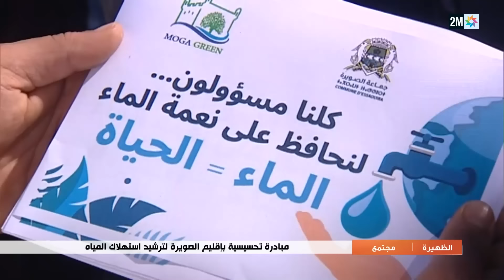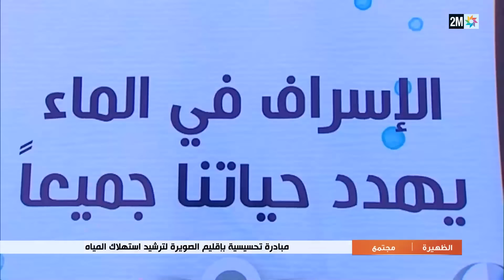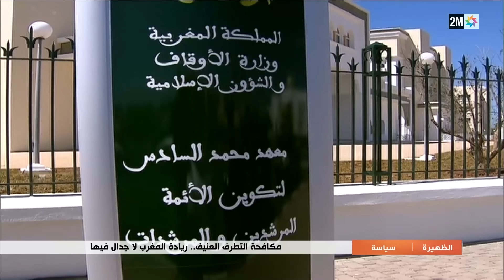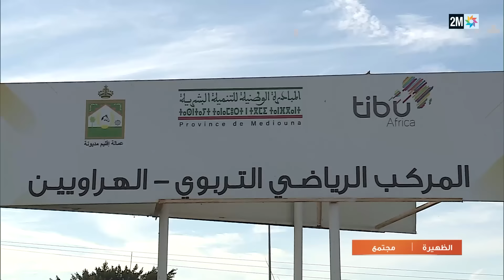الظهيرة : الإثنين 12 فبراير 2024